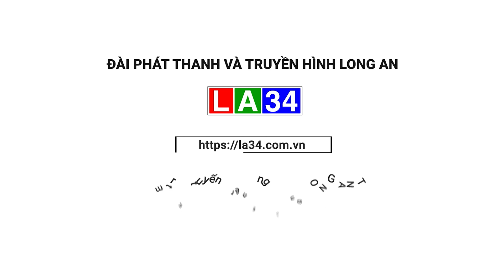Bến Lức: Kiểm tra công tác chữa cháy, cứu nạn, cứu hộ | LONG AN TV